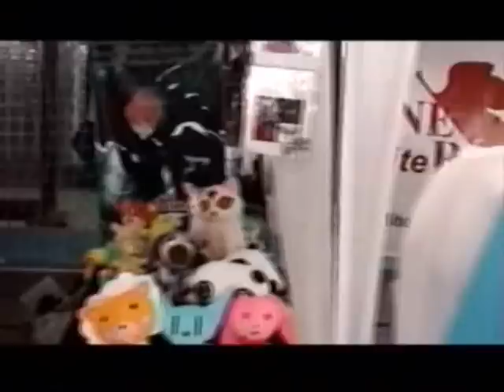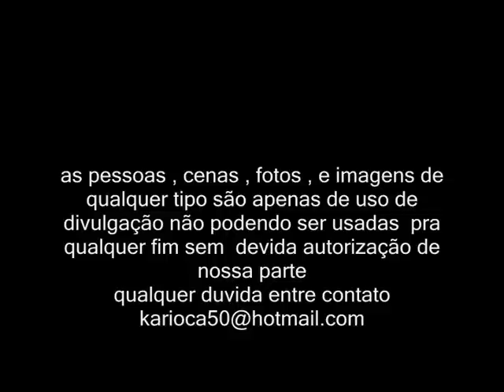anime summer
video de eventos em santos